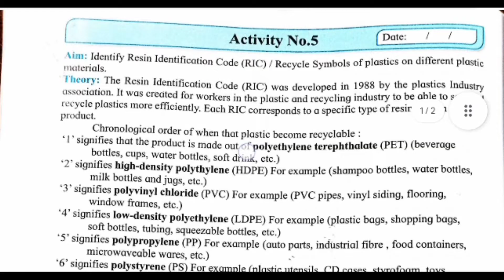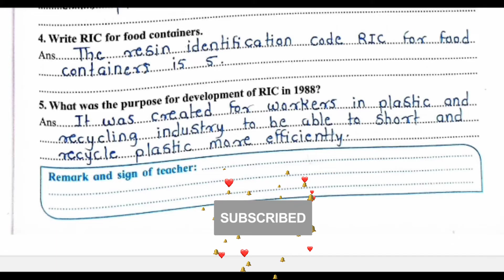Class 12th Chemistry Activity No 5 Solutions | Maharashtra Board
Identify Resin Identification Code (RIC)/Recycle Symbols of plastics on different plastic materials | Activity No 5 | class 12th Chemistry | Maharashtra Board

*About Experiment* : Identifying the Resin Identification Code (RIC) or recycle symbols on plastic materials involves examining the numbered codes within the triangular recycling symbol. These codes, ranging from 1 to 7, indicate the type of resin used in the plastic product. Understanding these codes assists consumers in proper recycling practices, as each resin type requires specific recycling processes. Checking for RIC on plastic items promotes environmentally responsible disposal and recycling practices.

*Your Queries Resolved* :
class 12th chemistry activity number 5
12th chemistry activity number 5
12th standard chemistry activity number 5
12th standard chemistry practical activity number 5
class 12th chemistry practical activity number 5